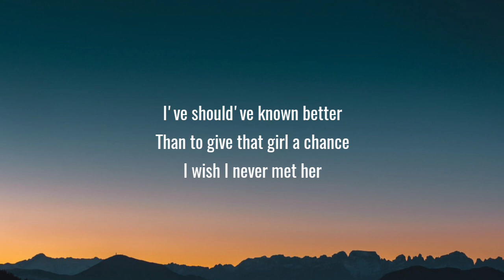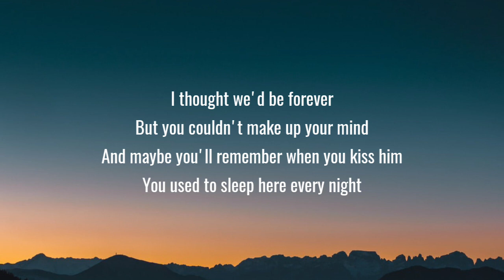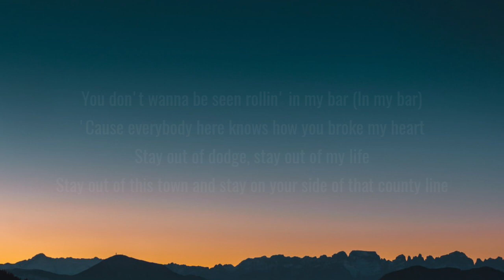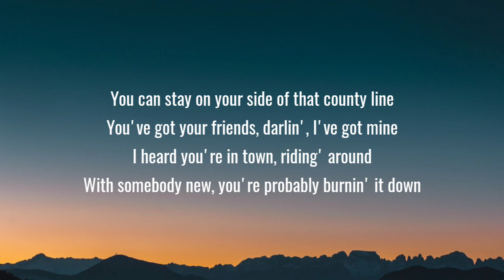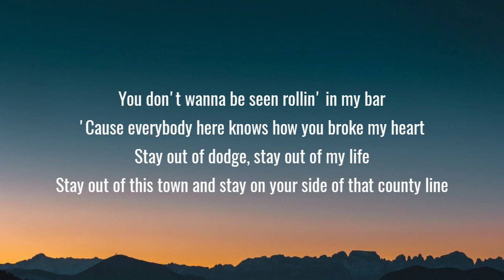Chase Matthew - County Line (Lyrics)